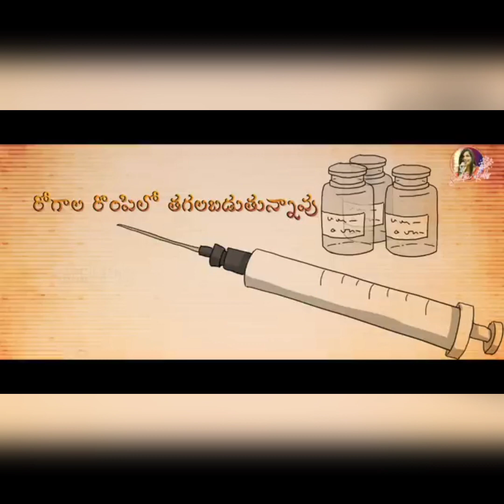నాకు నచ్చిన పాట